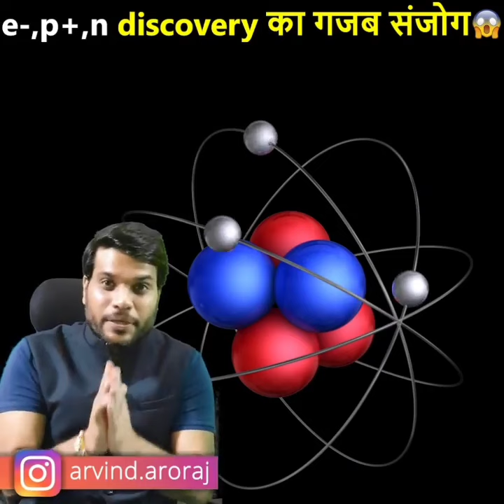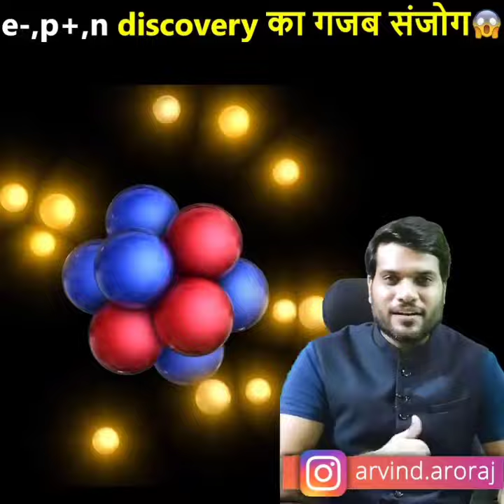अमेरिका में हीरो का खान लोगों के लिए खुला है // Arvind Arora Amazing Facts ( A2 Motivation)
नमस्कार दोस्तों स्वागत है आपका अपने YouTube channel 📚📚  Amazing facts📚📚 में। दोस्तों इस चैनल पर प्रतिदिन नई-नई ज्ञानवर्धक (knowledgeable) , मनोरंजक ( entertaining ) , तथा प्रेरक ( motivational) videos देखने को मिलेंगे। जिसे देखकर आप अपने जीवन में नई नई बहुुुत कुछ सीख सकते हैं तथा अपने सपने को साकार कर सकते हैं। यह Arvind arora ji का Official YouTube channel नहीं है। यह A2 Amazing facts YouTube channel सिर्फ कुछ सिखाने के लिए है।

ˍˍˍˍˍˍˍˍˍˍˍˍˍˍˍˍˍˍˍˍˍˍˍˍˍˍˍˍˍˍˍˍˍˍˍˍˍˍˍˍˍˍˍˍˍˍˍˍˍˍˍˍˍˍˍˍˍˍˍˍˍˍˍˍˍˍˍˍˍˍˍˍˍˍˍˍˍˍˍˍˍˍˍˍˍˍˍˍˍˍˍˍˍˍˍˍˍ